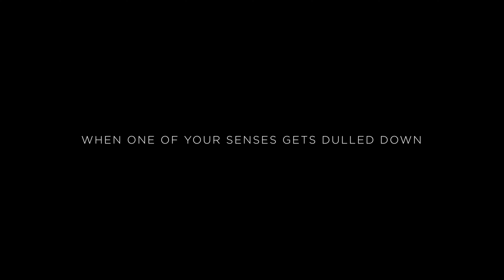Teaser || Once Upon a Trail || GysRace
The teaser of whats coming.
I will be showcasing local trails in the Western Cape, South Africa.
Teaming up with locals who are willing to share their trail knowledge and hostility.
There will occasionally be episodes featuring Local Legends, where I follow them ripping up their back yards.
a Huge thanks to the brands who helps us get the job done:
My POC and Morvelo gear,

Credits to Kyle Bonorchis for the Edit.